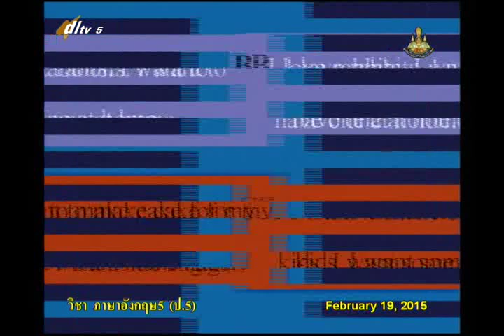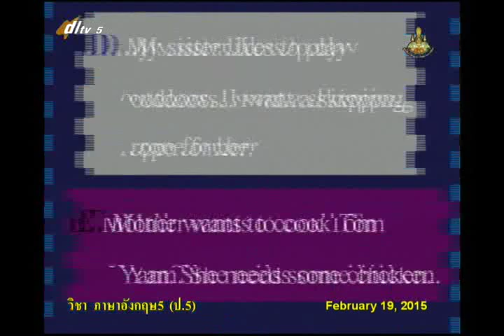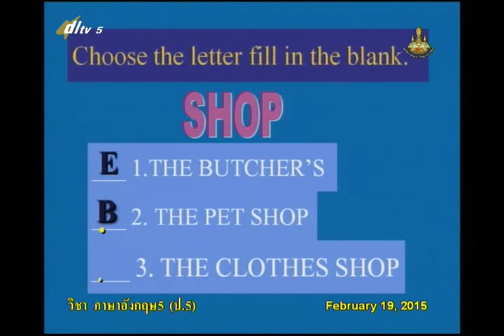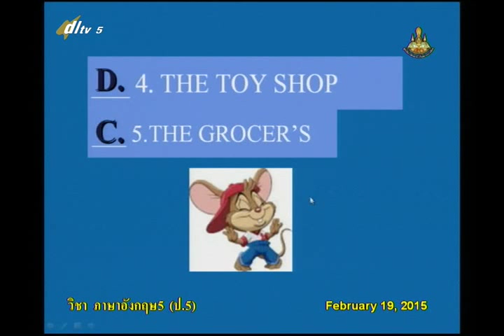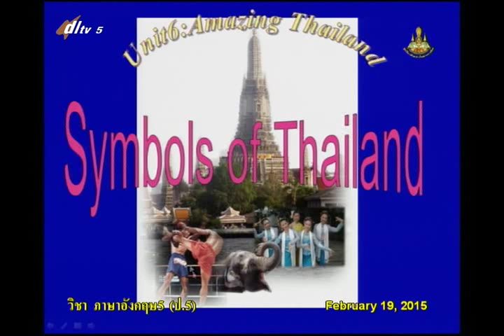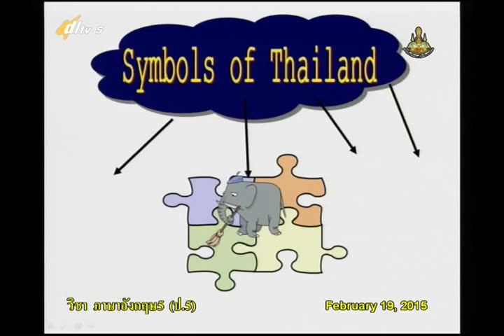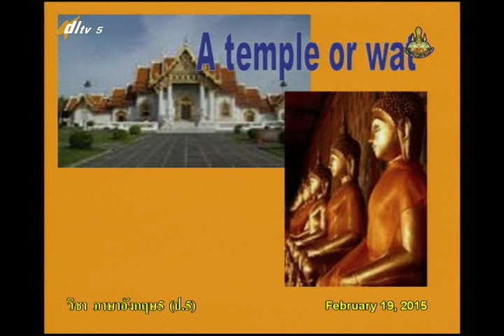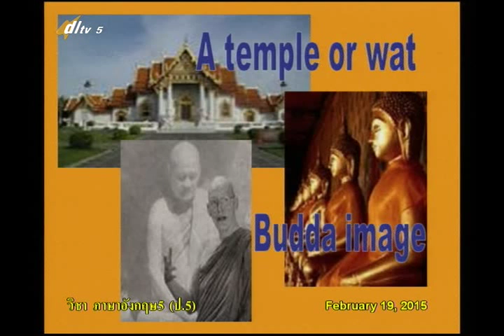041C+5190258+อ+engp5+dl57t2+Symbols of Thailand